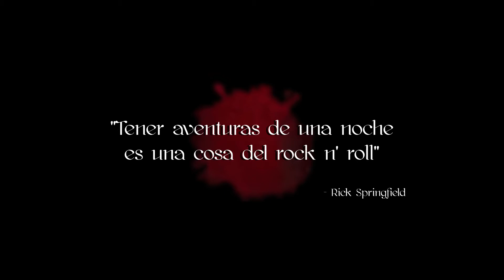52 - La Maldición de los Blaircraft ✨ "Tener aventuras de una noche es una cosa del Rock n' Roll"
¡Celebramos la boda de Alana y Gael! ¡Por fin!

Si quieres saber más sobre el reto, mira el Speed Sim de Gael

El WitchLegacyChallenge es un reto original de njadakaufey